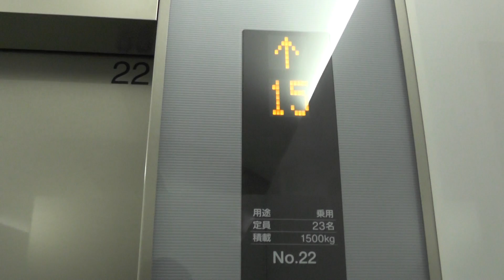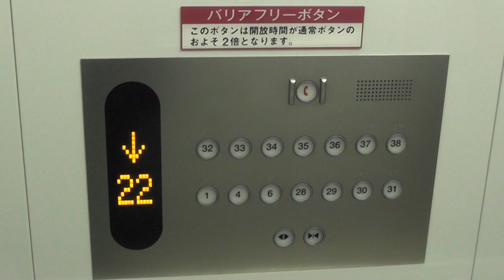サンシャイン60のエレベーター 【O-22号機】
メーカーは東芝製です。こちらは3バンクです。